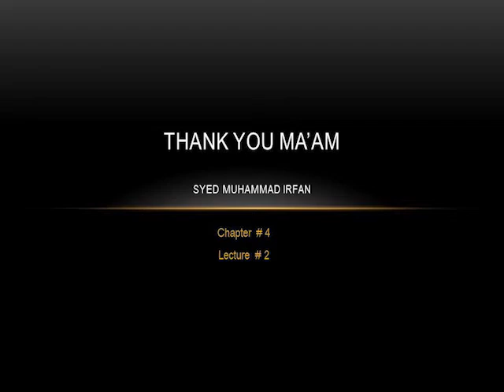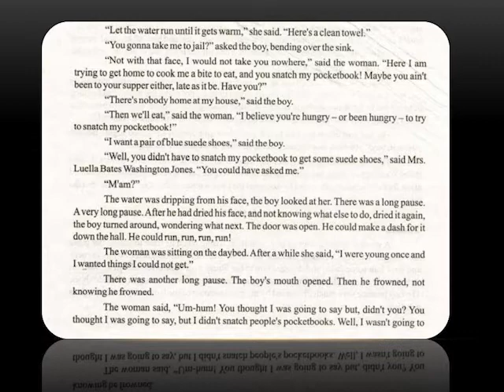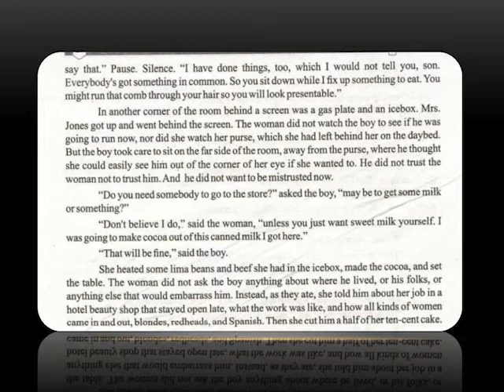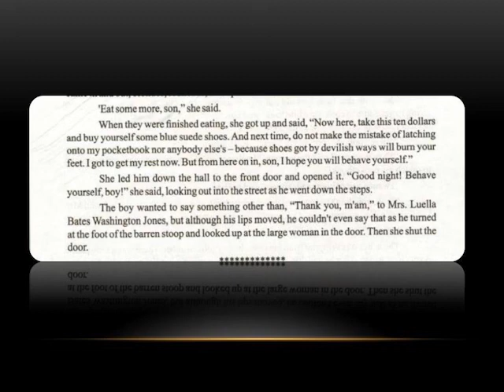Thank You Ma'am Lecture 2